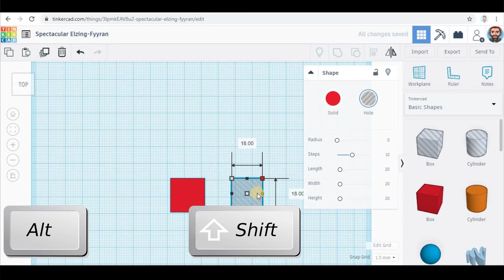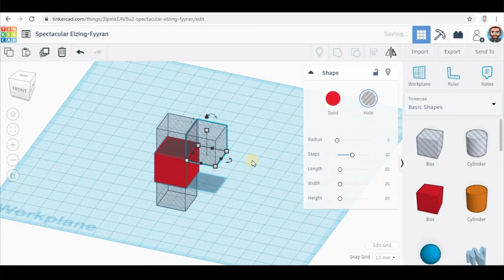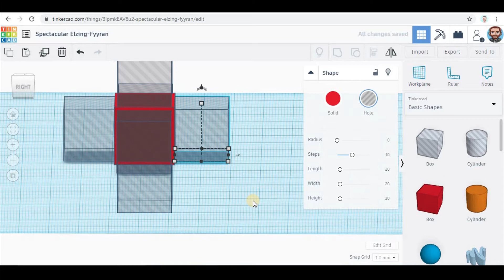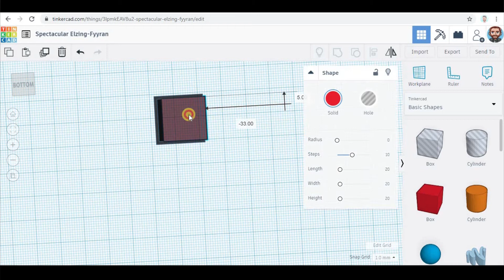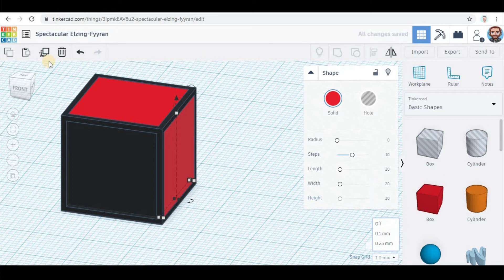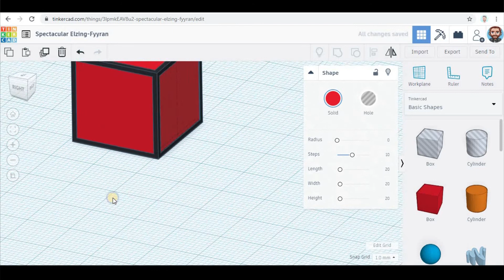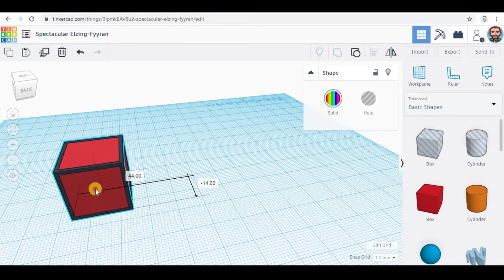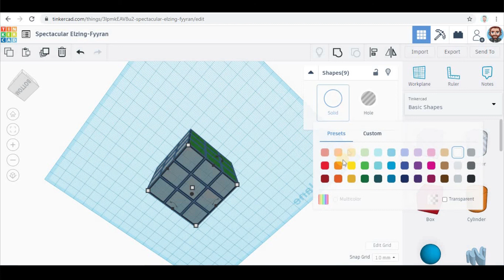RUBIK'S CUBE | CUBO DE RUBIK | How to make | Cómo diseñar - Tinkercad 3D Design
In this video, we explain how to make a Rubik's cube using Tinkercad.

En este vídeo, explicamos cómo diseñar un cubo de Rubik usando Tinkercad.